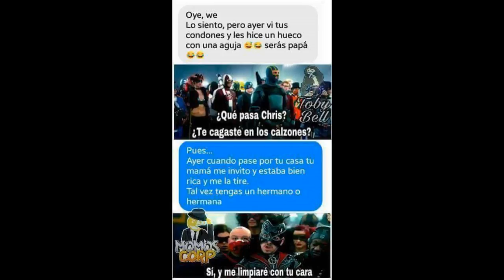LOS MEJORES MOMOS DE LA SEMANA #9